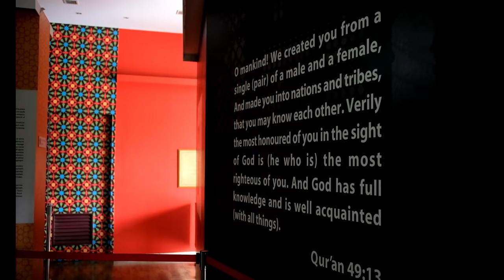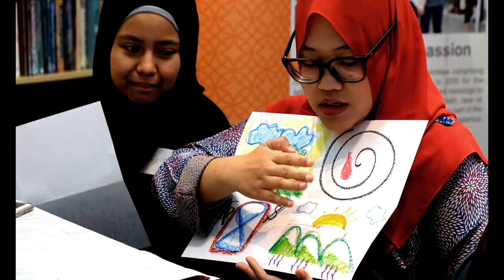Art Therapy Workshop: Facilitating Healing from Abuse & Trauma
We held an Art Therapy workshop earlier this month to equip volunteers with more tools for impactful development and humanitarian projects.